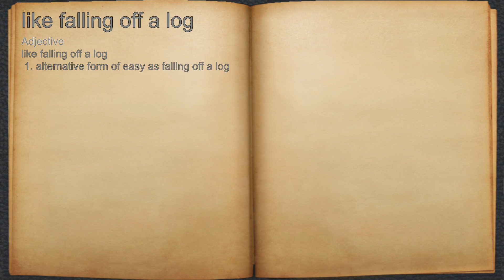What does like falling off a log mean?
A spoken definition of like falling off a log.

Intro Sound:
Typewriter - Tamskp